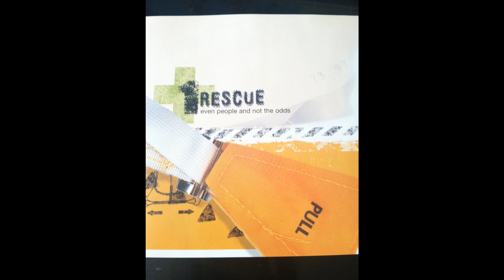Rescue - "You Can Be A Werewolf If You Want To" HD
From the EP "Even People And Not The Odds," and later re-released on the reissue "Volume Plus Volume Plus." Rescue is one of my all time favorite bands, and their stuff is too hard to find now. I'm trying to upload the entire Rescue discography to my channel, to make the search a little easier. Hope you enjoy.